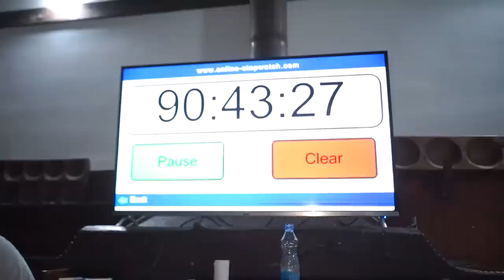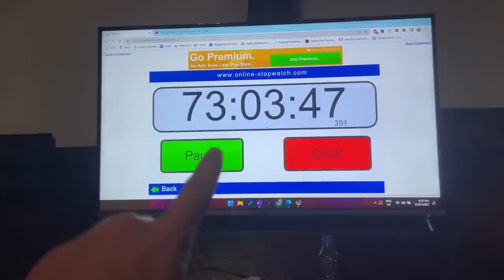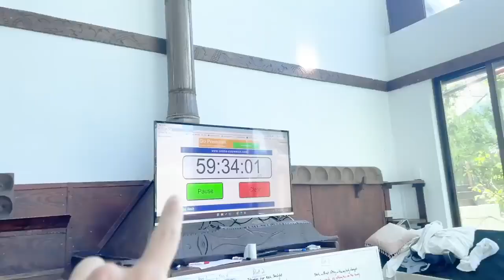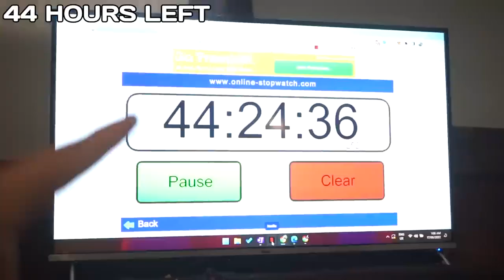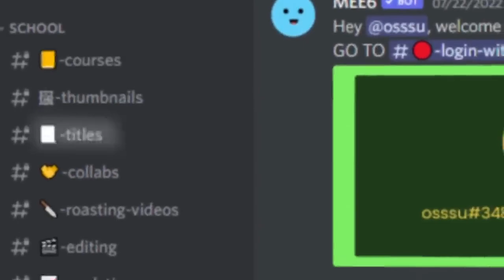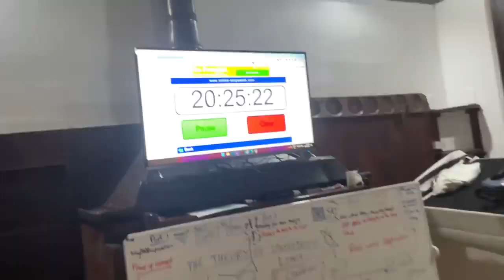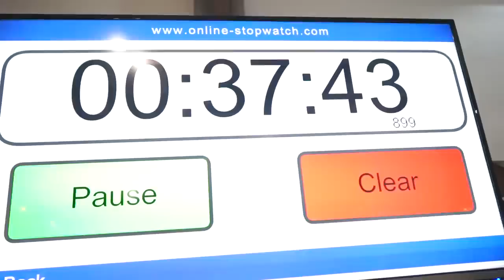I Represented 4 Days In a row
"I represented 4 days in a row" means that someone attended or participated in something for four consecutive days. This could refer to a variety of events or activities, such as a school competition, a work conference, or even a personal challenge. Essentially, the person was present and took part in whatever they were representing for four days without interruption.